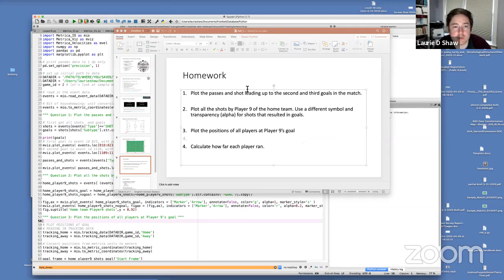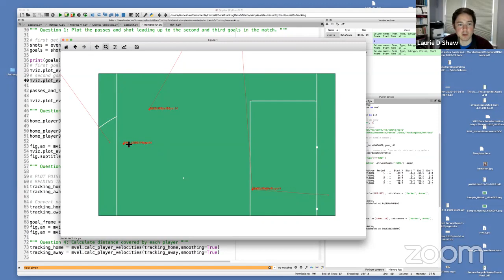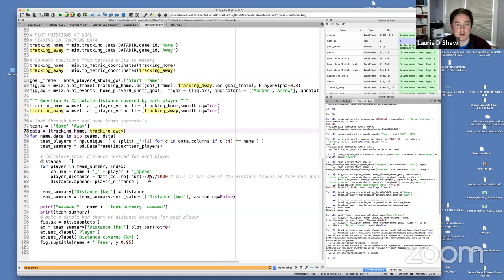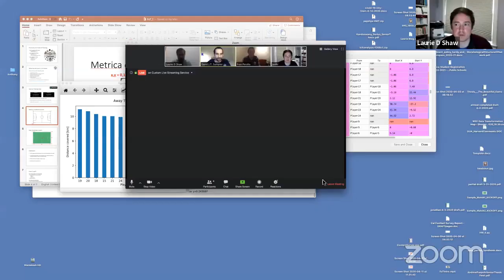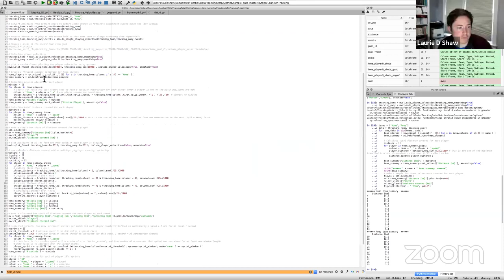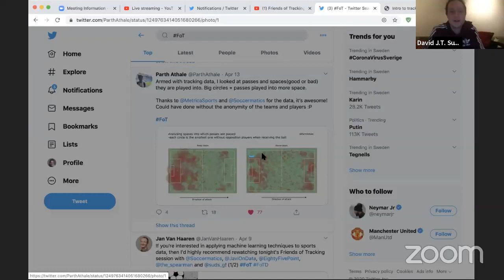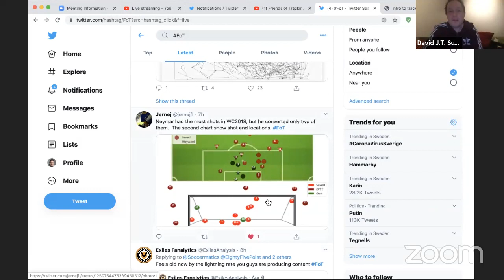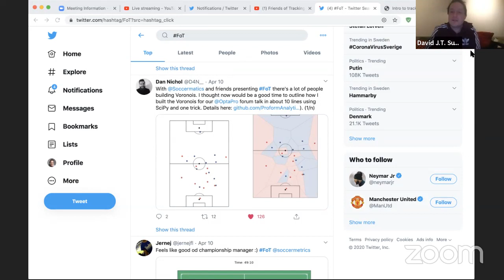Friends of Tracking Live: Homework and more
with David Sumpter (Uppsala/Hammarby), Laurie Shaw (Harvard), Javier Fernandez (Barcelona) Fran Peralta (Hammarby).

- Laurie goes through the answers to the homework.
- We have a look at some of the visualisations you have posted online with FoT.
- And we talk a lot about shot maps and Voronoi diagrams.